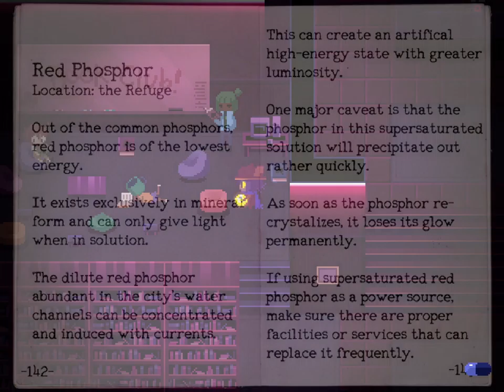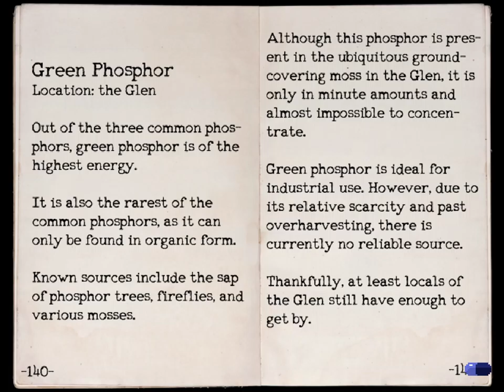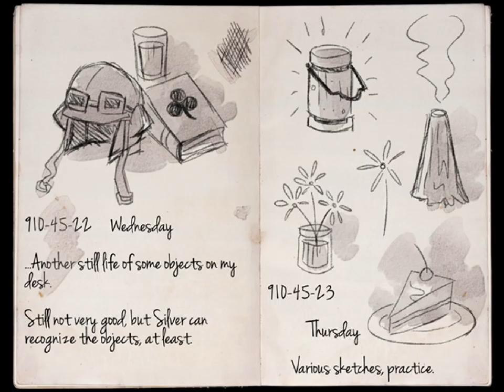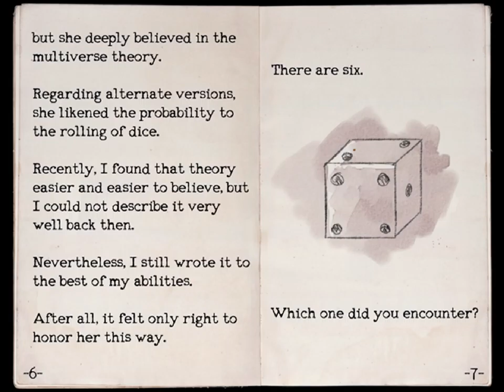OneShot [5] The Library is Open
Edging closer to the ending. Maybe the next video? Who knows. The naps have become nicely aligned with good video boundaries.